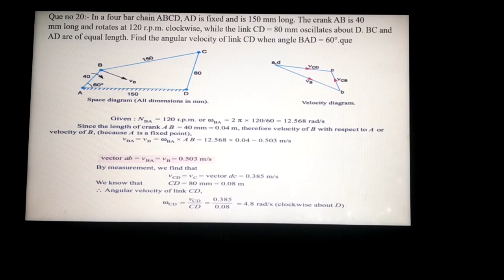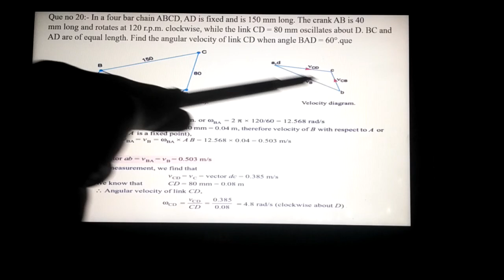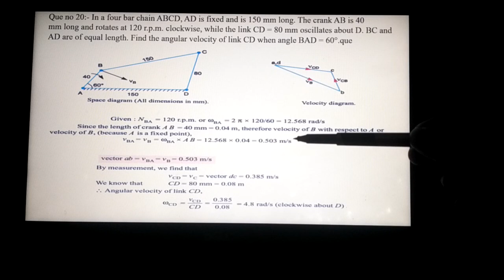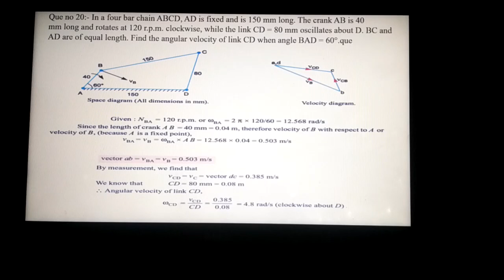Kit's Mechanical Lecture